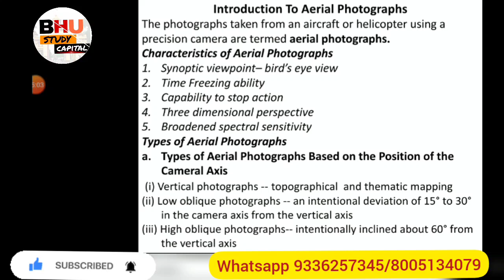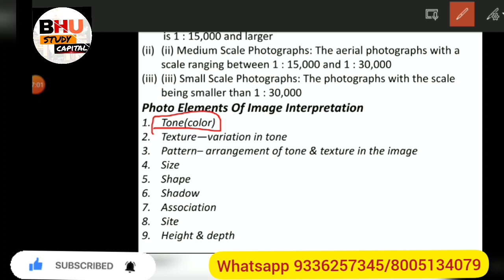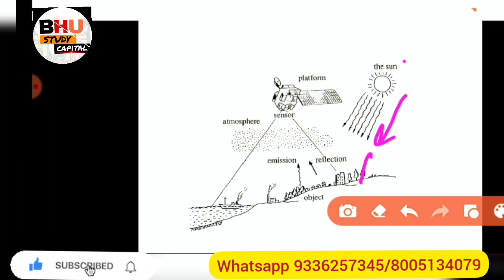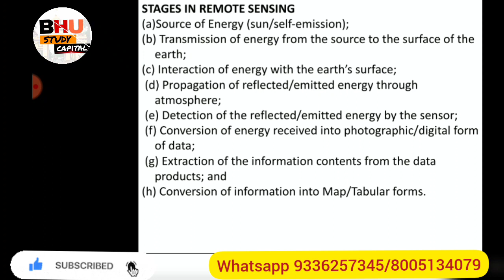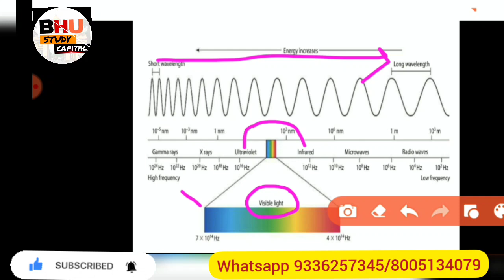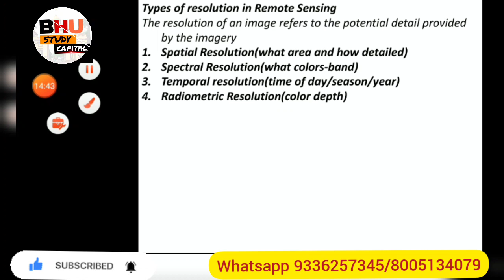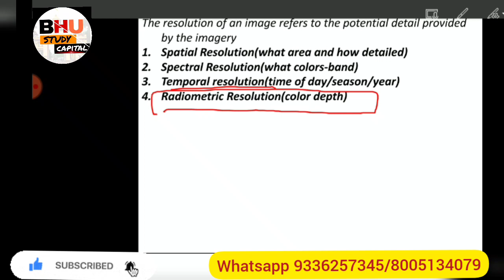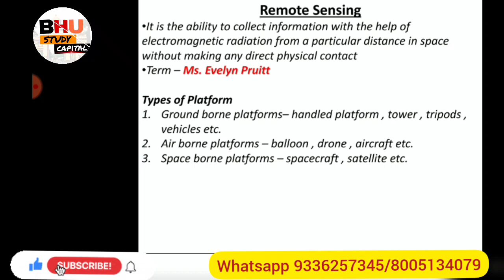Remote Sensing--Introduction//MA/M.Sc Geography Entrance 2021|| Important questions|| Demo-3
कॉल / व्हाट्सएप- 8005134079 or 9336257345

BHU B.A. Arts And Social Science 2021
BHU B.Sc. Maths,Biology, Agriculture and Nursing 2021
CHS Class 6th Class 9th Entrance Exam 2021
BHU M.A./M.Sc. Geography 2021
BHU M.A. Political Science 2021
BHU M.A. History 2021
BHU M.A. Education 2021
BHU M.A. Hindi 2021
BHU M.A. AIHC 2021
BHU M.A. HOA 2021
BHU M.A. English 2021

Direct Link Join BHU B.A. Arts and Social Science Preparation Entrance Exam 2021👇

2021 की तैयारी के लिए जुड़ें
2020 में टेस्ट सीरीज के साथ सर्वाधिक सफलता देने वाली संस्था BHU Study Capital

latestupdatecucet
latestupdatecucet2021
cucetpaperpattern
cucetexamform
cucetapplicationform
cucetupdate
cucetpgcourse
cucetugcourse
cuenta
cucethrd
cucetugc
cucetbhu
cucetjnu
cucetdu
ugc guidelines
bhu 1st year 2nd year 3rd year students update video

BHU Update
BHU Cutoff
BHU news